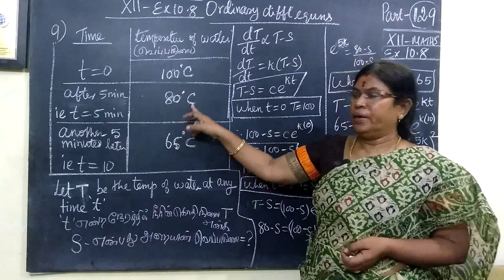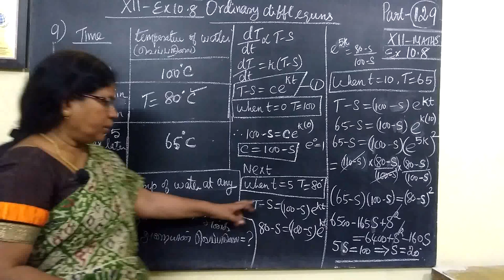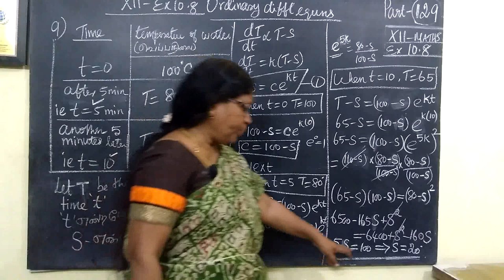12-M [130] Ex-10.8-9 DIFFL Gomathi maths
12-M [130] Ex-10.8-9 DIFFL Gomathi maths